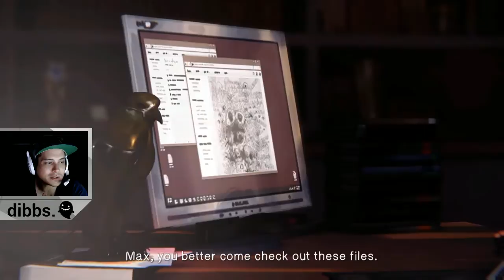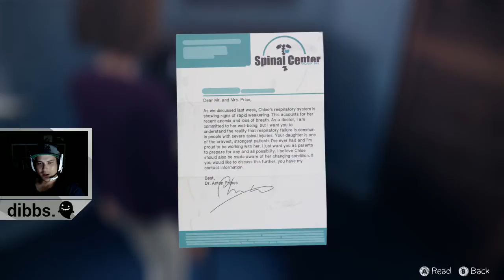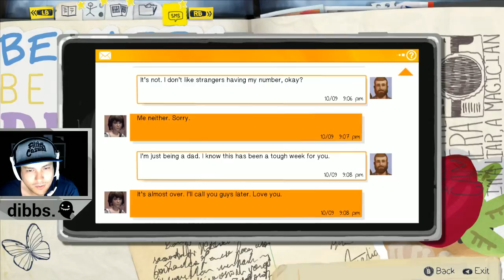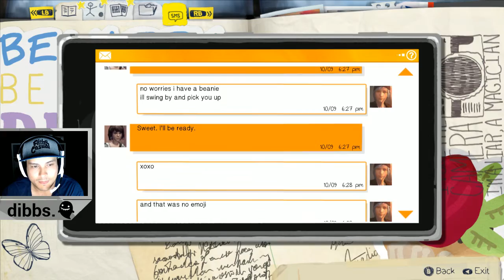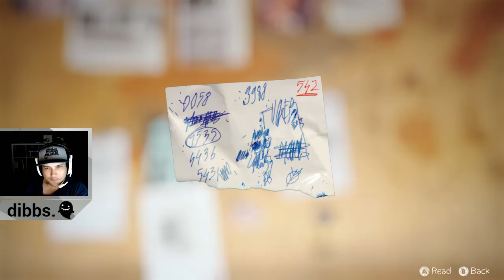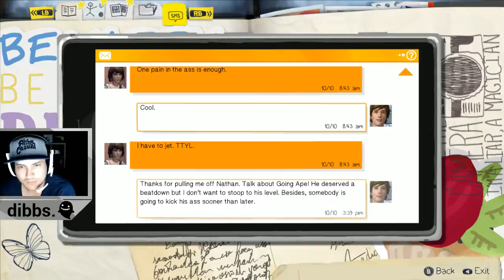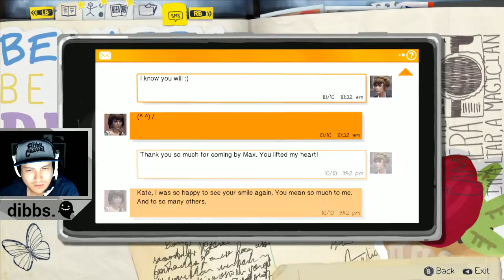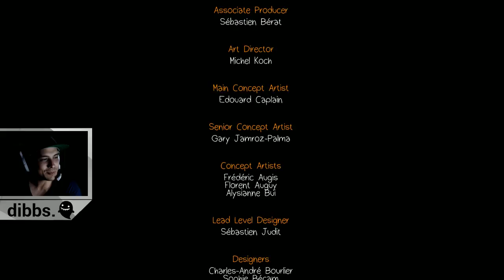Life Is Strange Episode 4: Dark Room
We play Life Is Strange on stream!

Why play alone? Come join the Filthy Creatures Steam Community Group!